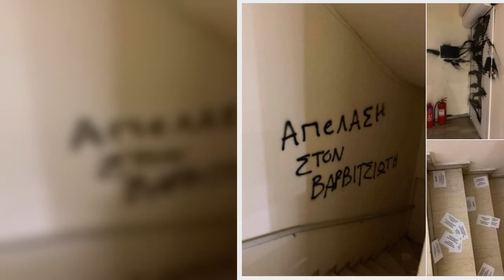Επίθεση «μπαχαλάκιδων» στο γραφείο του Μιλτιάδη Βαρβιτσιώτη